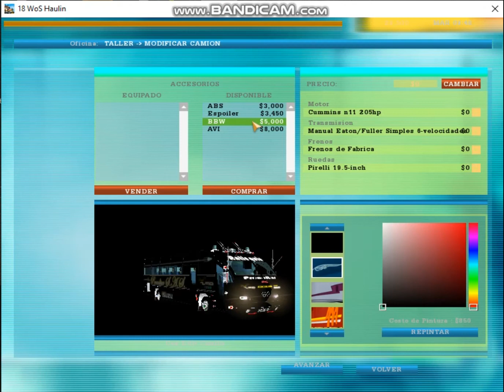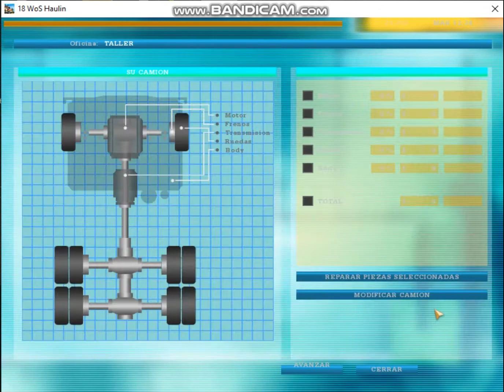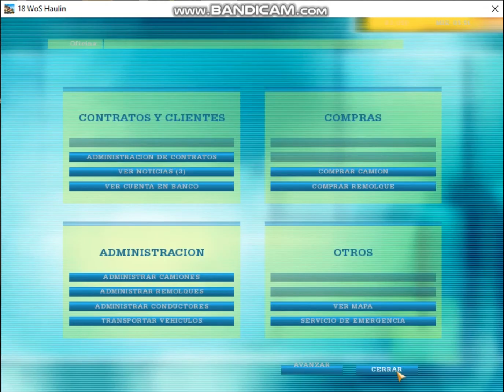Por las trochas del meta/18 WOS HAULIN/Villavicencio-Rubiales/Olimpica cox 2001 precoltur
En este video salimos desde la ciudad de Villavicencio hasta el Municipio de Rubiales pasando por una trocha,con lag y con musica llanera el bus es negro porque es de la empresa precoltur y es de servicio nacional
Gracias a la pagina: Mods De Buses Para 18 Wos Haulin Colombia
De esta pagina es de donde tengo la mayoria de mods

🗺🗺El mapa es The rolling por colombia 🗺🗺
⬇⬇AKI TIENEN EL LINK PARA LOS QUE NO LO TENGAN⬇⬇

Facebook: Diego Gamer 0315
en la cuenta de facebook subiré los links de nuevos videos